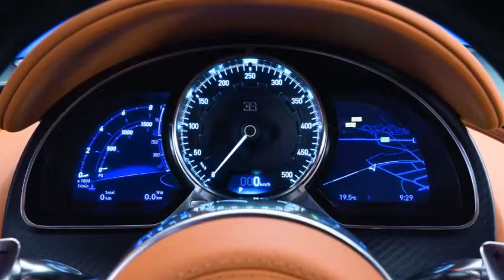2016 Bugatti Chiron